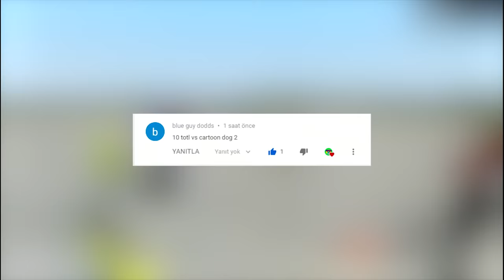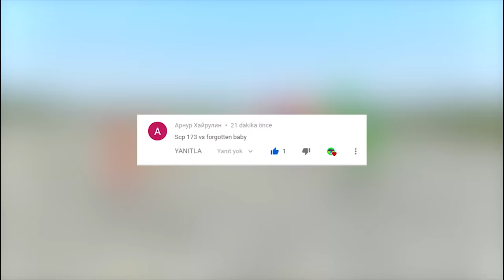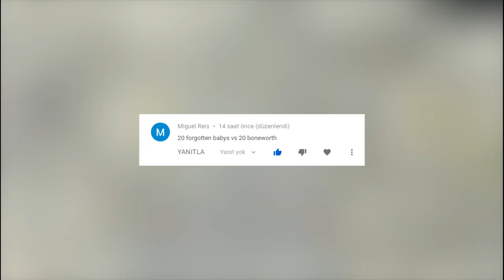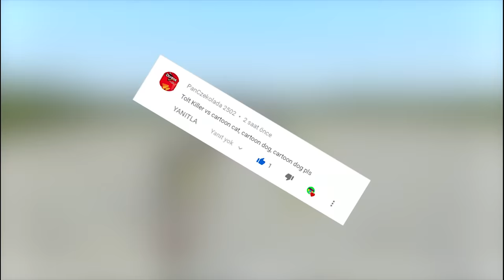NEW TREVOR HENDERSON MONSTERS FIGHTS - Garry's Mod Sandbox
In  this video, My friend and me play garry's mod or garry's mod as online. I will show you New trevor henderson monsters fights in Garry's Mod Sandbox. This video is  so colorful and distorted according to me. I like gmod sandbox and I hope you will like this video.
Npcs and Scps you can find on my channel; Siren Head, Anxious Dog, Ghost Pig, Cartoon Cat, Peeping Tom, Starliner Cinema,TOTFL,TOTFL(Killer),

G-Man, Combine Soldiers, Headcrab, Antlion, Zombie, Strider, Antlion Guard, Prison Guard, Stalker, Turret, Combot, Combine Grunt from Half Life Alyx.

Ares and Hydra from God of War.

Baby Raptor, Baby T-rex, Brachiosaurus, Cave raptor, Dilophosaurus, Echinodon, Giganotasaurus, Hadrosaur, Pteranodon, Scarab Scarface T-rex, Soldier Bug, Water Beast from Turok pack.

Tripod from World of Wars.

I have mostly gmod npc war and fight videos, gmod funny moment and crazy fights on my channel. There are lots of npc fight and scp fight videos. So I have a lot of gmod addons. Such as gmod dark rp. I am planning to shoot gmod fnaf, gmod idiot box and gmod prop hunt videos in
the following weeks. I think you'll like gmod npc fight and npc war videos and you can watch videos by enjoying mobile devices.